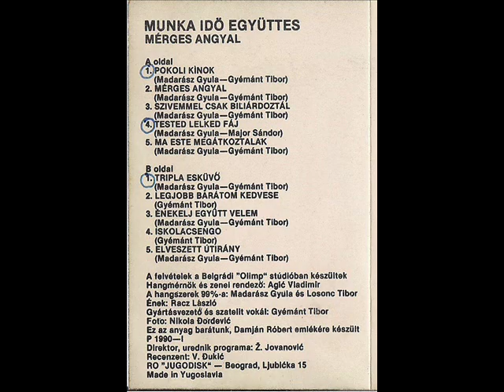Munkaidő - Tested,lelked fáj.avi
Words :Sandor Major